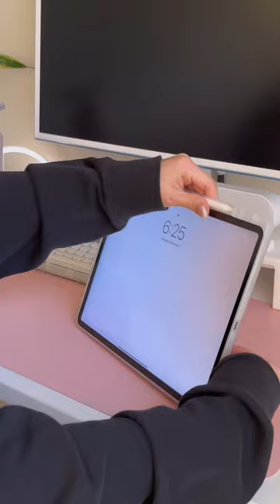💻 cozy day off //vlog